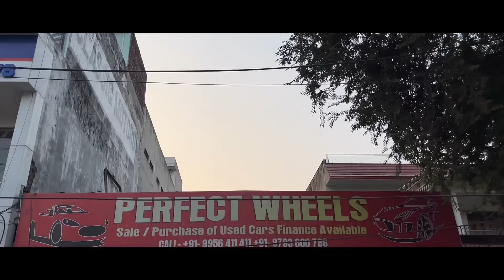65 हजार में कार | Perfect Cars for Sale | Second Hand Cars | Lucknow Car Bazar | Lucknow Ride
65 हजार मे कार | Perfect Cars for Sale | Second Hand Cars | Lucknow Car Bazar | Lucknow Ride

Shop Details :
Perfect Wheels
Add: Near TVS Showroom, Daliganj Crossing,
Sitapur Road, Lucknow
Contact Person: Alam
Call Timing : 10am to 7pm

For Video Shoot :
Lucknow Ride